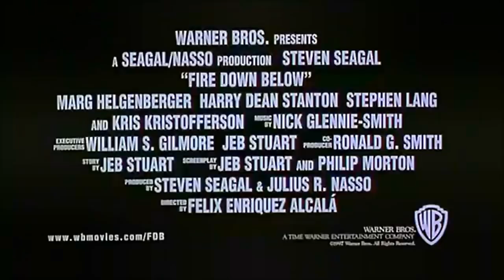Fire Down Below Trailer [HQ]